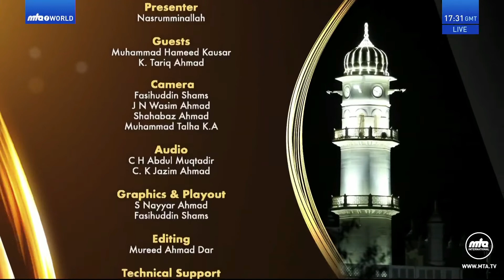Rah-e-Huda (Bangla) 30 November 2024